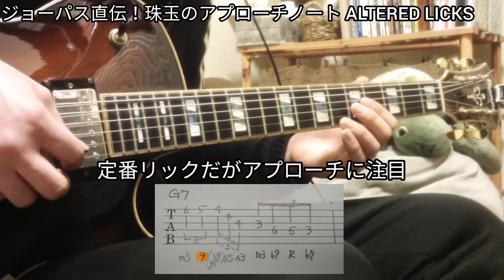【TAB】ジャズギター Ⅱ-Ⅴ-Ⅰ リック ジョーパス直伝の技！Vol.2 オルタードリック集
ジョーパスが曲中で実際に使用しているリックをTAB譜付き紹介！

今回は珠玉のアプローチが光るオルタードリック集。

アプローチノートを学ぶのに最適なフレーズを集めてみました♪

1:06　マイナー251での使用例

かなり使い勝手が良く色々と応用が効くフレーズですので是非ともニュアンスを覚えておきたいですね♪

コチラと併せて確認してみよう！

↓RYO's guitarがスタンダード曲を紹介↓

■ジャズギターで識るジャズスタンダード「I'LL CLOSE MY EYES」

↓大人気！偉人から学ぶジャズギター↓

■パットマルティーノ直伝の技！

■ジョージベンソン直伝の技！

■バーニーケッセル直伝の技！

■ケニーバレル直伝の技！

■ジムホール直伝の技！

■ウェスモンゴメリー直伝の技！

■ジョーパス直伝の技！

■グラントグリーン直伝の技！

↓音楽理論を学んでアドリブに挑戦だ！↓

■ロクリアンスケール完全攻略！

■リディアンセブンス完全攻略！

■オルタードセブンス完全攻略！

↓RYO's guitarがひっそりと唄います↓

■ゲド戦記より「時の歌」

↓もしも〜が JAZZ STANDARD だったなら↓

■もしもドンキホーテのテーマソングが！

↓JAZZ練習の息抜きにソロギター演奏↓

■クラシックギター定番「ラグリマ」

他にも色々やってますのでチャンネルページからチェックしてね♪